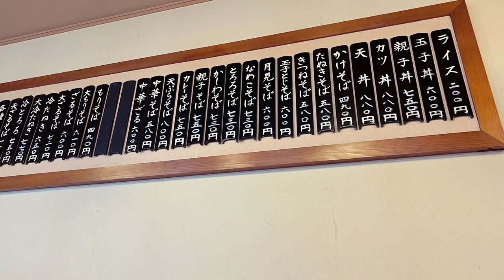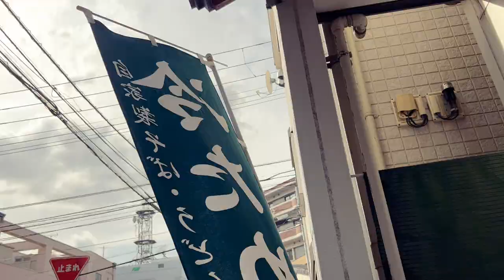［遇見日本岩手盛岡美食］「北田屋」在日本岩手縣盛岡市岩手銀行紅磚館附近，Morioka Iwate , Japan 。大蔚阿昌（David Liao)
在日本叫「北田屋」的蕎麥麵店有很多，這家是在日本岩手縣盛岡市。那天到岩手銀行紅磚館（岩手銀行赤レンガ館）參觀，隨機在附近找到這家店，因為不想照著其他部落客的步調，千般一律地去他們介紹的店。那天有點冷，所以我沒有點蕎麥冷麵，熱熱的蕎麥湯麵，讓我覺得溫暖，也很好吃。

1 Chome-3-25 Nakanohashidori, Morioka, Iwate 020-0871 Japan

〒020-0871 日本岩手県盛岡市中ノ橋通１丁目３−25

大蔚阿昌的美食紀錄，從歐洲到台灣，從台灣到日本。